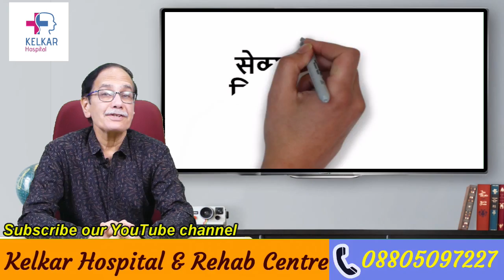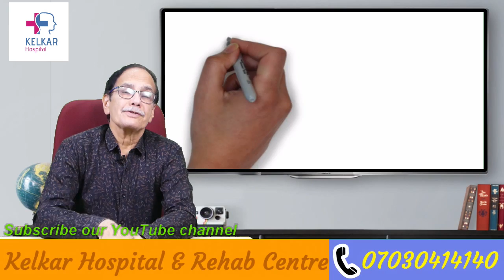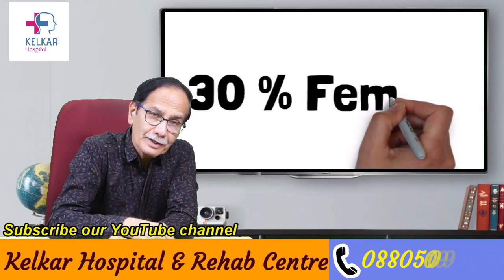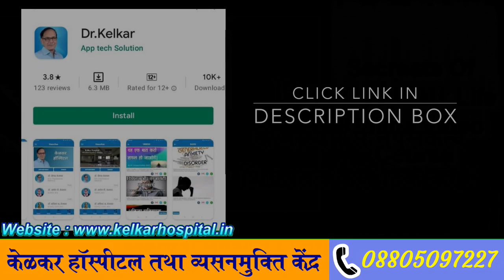5 Tips Of Sophie Holloway For Satisfaction / Orgasm / Climax - Dr. Deepak Kelkar (M.D.) Sexologist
सहयोग और संवाद: सबसे महत्वपूर्ण है कि आप और आपका साथी एक-दूसरे के साथ संवाद में रहें। यदि किसी प्रकार की समस्या हो तो उसे खुलकर बातचीत करें और साथ मिलकर उसका समाधान ढूंढें।

यौन शिक्षा: यौन शिक्षा महत्वपूर्ण है ताकि आप और आपका साथी यौन स्वास्थ्य के बारे में जागरूक रहें। सही जानकारी से आपके पास यौन स्वास्थ्य से जुड़े सवालों का सही उत्तर हो सकता है।

यौन स्वास्थ्य की देखभाल: स्वस्थ आहार, नियमित व्यायाम, और स्वस्थ जीवनशैली के साथ अपने यौन स्वास्थ्य की देखभाल करें। स्वस्थ शरीर से यौन समस्याओं का समाधान आसानी से हो सकता है।

आपसी सम्मति: किसी भी प्रकार के यौन संबंध के लिए आपकी साथी की सहमति आवश्यक है। किसी भी प्रकार की दबाव या अनजानी मनमानी से बचें और सम्मति के बिना कुछ भी न करें।

डॉक्टर की सलाह: यदि आपको किसी भी प्रकार की यौन स्वास्थ्य समस्या हो, तो इसे छोड़कर नहीं, बल्कि डॉक्टर से सलाह लें। गंभीर समस्याओं की समय पर चिकित्सा से देखभाल से समस्या को बढ़ने से रोका जा सकता है।

यदि आपके पास किसी विशिष्ट यौन स्वास्थ्य समस्या के बारे में सवाल है, तो आपको एक पेशेवर चिकित्सक से सलाह लेना चाहिए।

• Psychiatrist
• Hypnotherapist
• Psychotherapist,
• De-addiction Specialist
• Sexologist